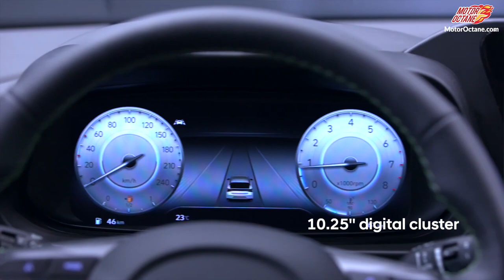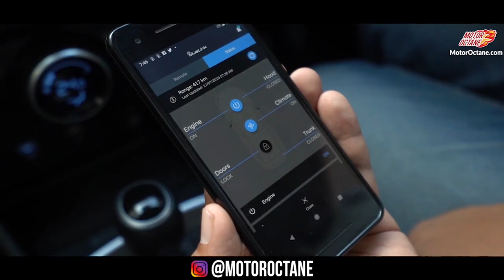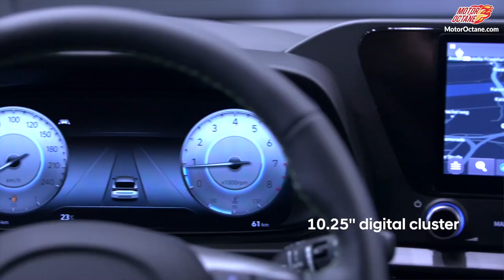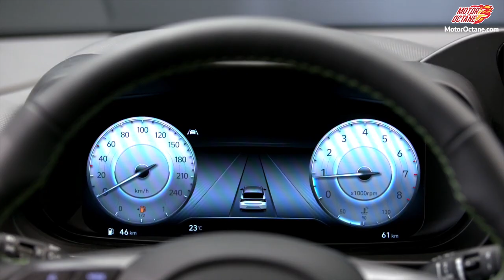New Hyundai i20 Walkaround | Hindi | MotorOctane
Aaj ka video hai on the 2020 Hyundai i20 BS6. We share all the details on this new hatchback. Kya features honge, price point, variants, design, specs. Saare details ispe share karenge hum. Check out